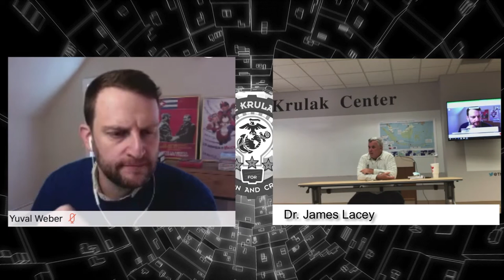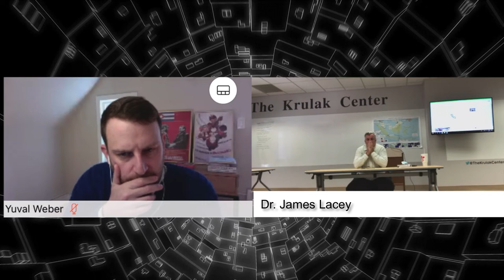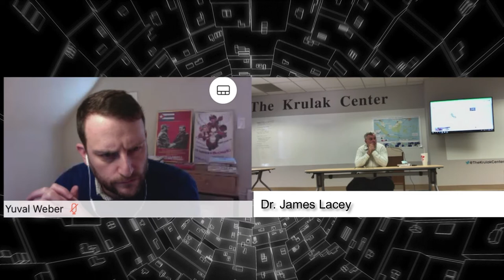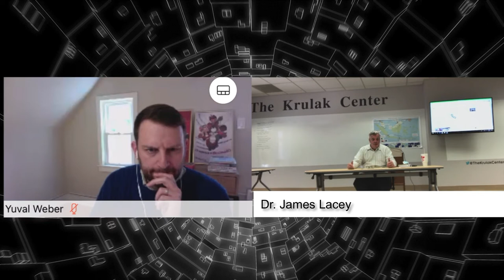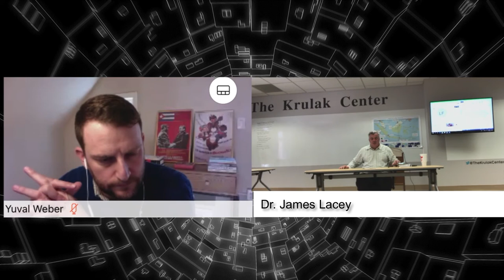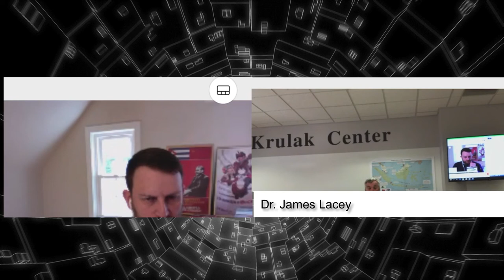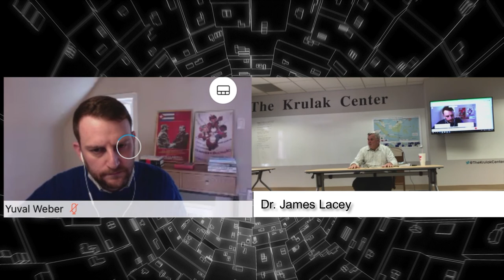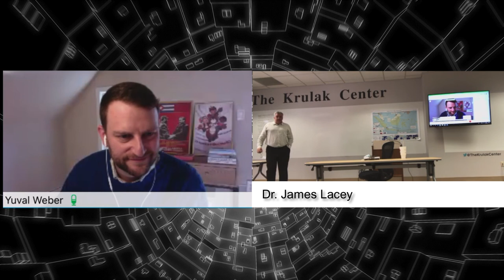Krulak Scholars #1 - U.S. Alliance Patterns w/ Dr. James Lacey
All opinions expressed here are those of the individual, and do not reflect the views of the Krulak Center, Marine Corps University, United States Marine Corps, or any other agency of the U.S. Government.